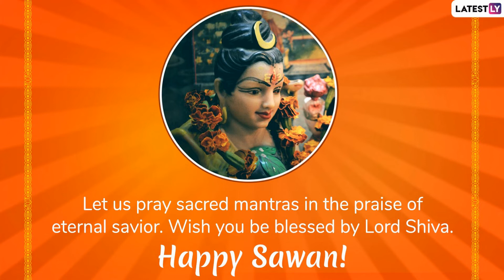Sawan Somvar 2019 Messages, WhatsApp Stickers, GIF Images to Celebrate the Holy Month of Shravan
The month of joy, Sawan or Shravan has begun. The fifth month of the Hindu calendar began on July 17. Devotees of Lord Shiva observe fasts and worship to get his blessings. As Lord Shiva is worshipped on Monday, Somvars become highly significant during this month. Many devotees also observe Solah Somvars (16 Monday fasts) starting from the first Somvar of Sawan. Here are some Shravan messages, WhatsApp stickers, and GIF images to celebrate this holy month.